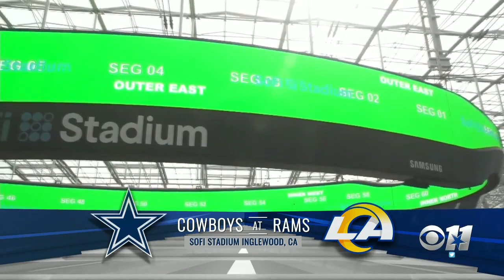CBS11 Gameday September 13, 2020 Dallas at LA Rams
Bill, Keith and Desmond Purnell preview the Cowboys Rams week 1 game